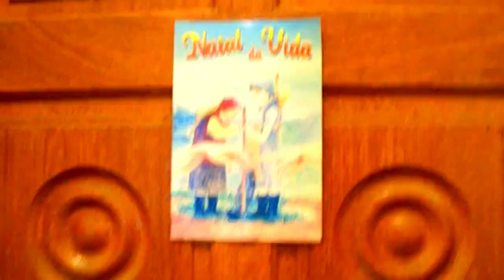2020 - Homenagem ao Meo Saudoso Amigo Poodle Charles da Tia Giselda - Caratinga - Minas Gerais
2020 - Homenagem ao Meo Saudoso Amigo Poodle Charles da Tia Giselda - Caratinga - Minas Gerais

*CANAIS PARCEIROS*

*CANAIS EM OUTRAS PLATAFORMAS*

lbry://@GUIGAMES#1

*GRUPOS FACEBOOK*